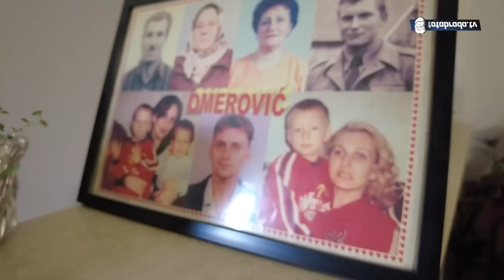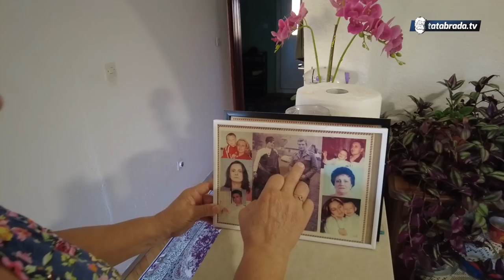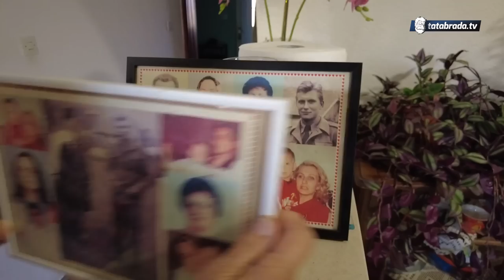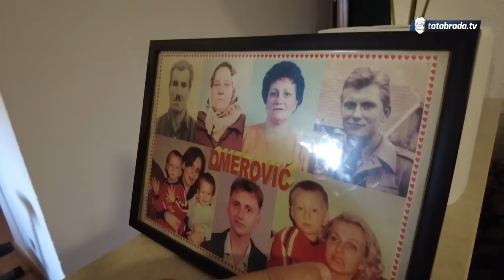Spasila je djecu od smrti, a oni nju od samoće!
ĆEHAJE B.B,
Srebrenik 75350